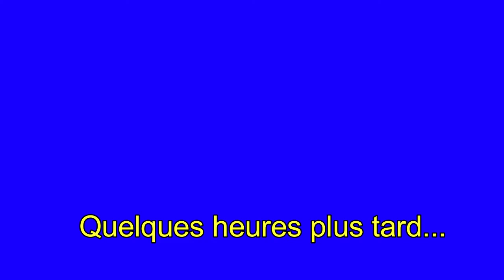Vlog n°3 de Deauville (été 2020)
Hey salut tous le monde J'espère que la vidéo vlog n°3 de Deauville vous plaira
la 🔔  pour recevoir toutes les notifications de nouvelles vidéos.

Dernière vidéo:
Infos perso:
Je m'appelle Ombeline ,j'ai 19 ans.
Je suis née le 7 Décembre 2000.
Suie - moi sur:
Mon autre chaîne YouTube :